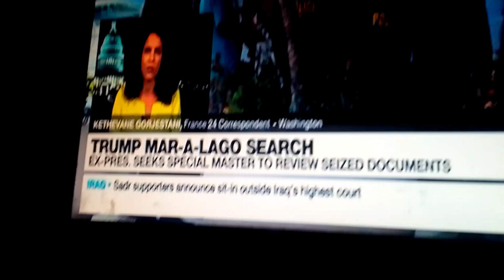Trump Mar A Lago search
Ex pres, Sue's us government over Fbi raid of his Florida estate